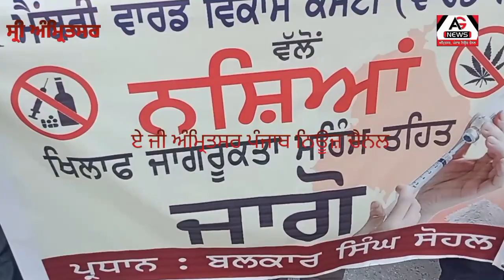ਵਾਰਡ ਨੰਬਰ 1 ਵਿੱਚ ਨਸ਼ਿਆਂ ਦੇ ਖਿਲਾਫ ਮੋਟਰਸਾਈਕਲ ਤੇ ਰੇਲੀ